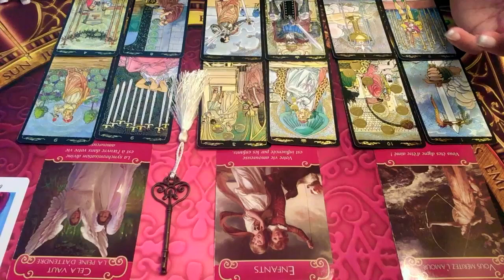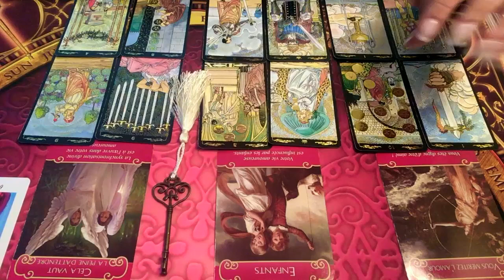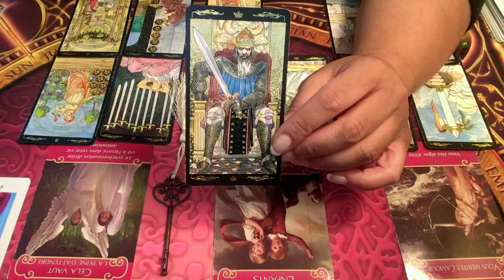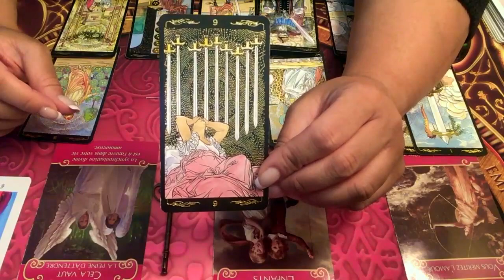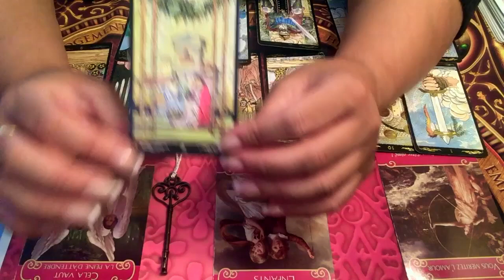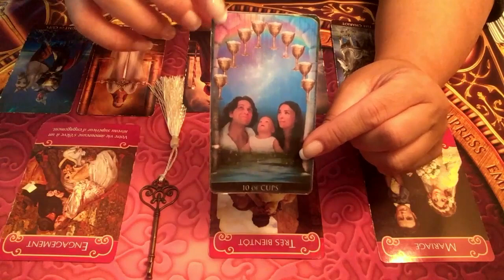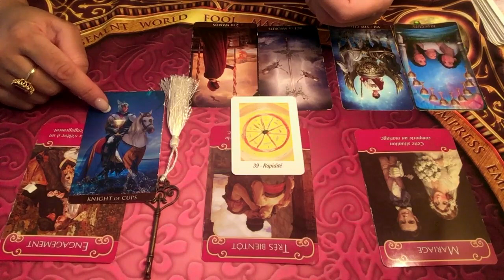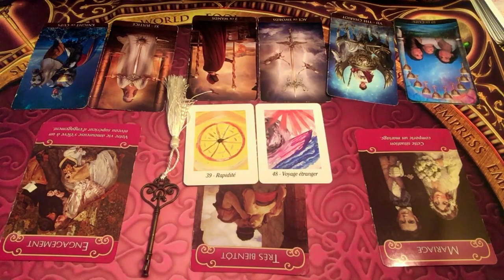CAPRICORNE - Énergies sentimentales Octobre 2019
Voici vos énergies sentimentales du mois d'octobre 2019 !
CÉLIBATAIRES : 20:20